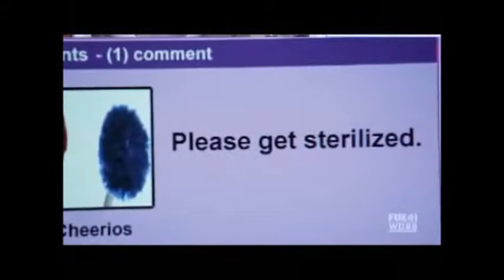Rachel Berry-Skyscraper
Rachel is tired of being bullied and feels bad about herself.She feels like everybody hates her,but later she realize that she is a skyscraper.She is going to make it:)

This video is dedicated to everyone that has been bullied or when you feel like you are nothing.I have been there.Just remember,you are perfect just the way you are:)